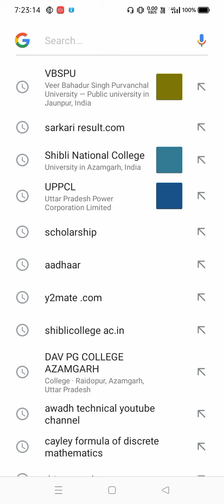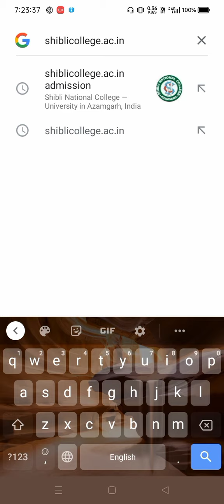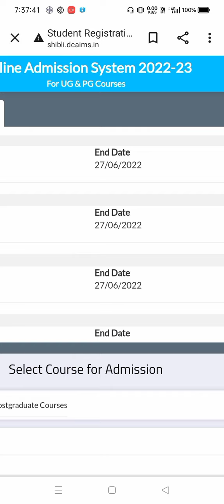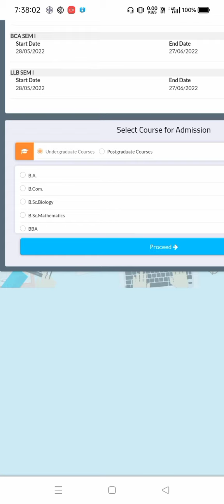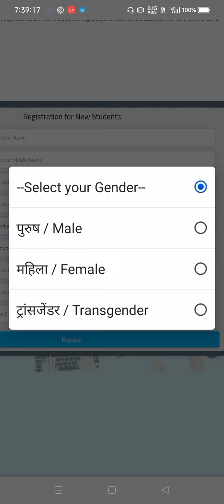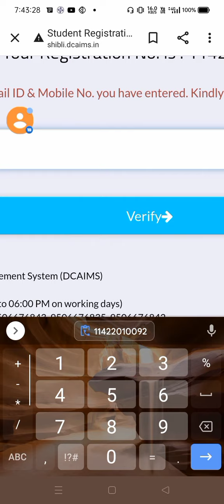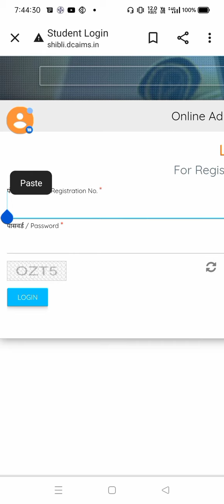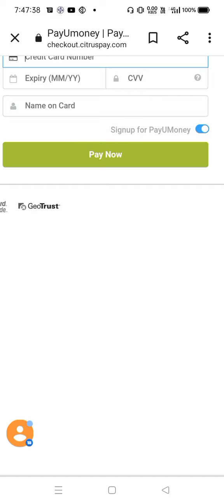shibli College entrance form kaise bhare, fee payment proof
shibli College entrance form kaise bhare, fee payment proof, ‎@Awadh Technical